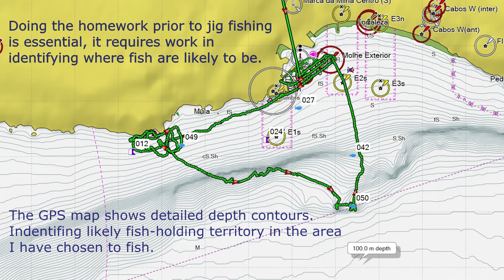Jigging - Finding Fish With a GPS Chartplotter - Kayak Fishing - 1080HD 50fps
Slow Jigging with Sabikis from a Kayak and finding fish with a GPS Chartplotter.

Before the journey an angler should identify where fish are likely to be holding. Identifying likely fish-holding territory with a GPS Chartplotter  is one key  to successful jig fishing. Doing the homework prior to fishing is even more essential.

Jigging requires more work in identifying where fish are likely to be, than any other form of fishing. I plan and search along the drop-off and I find fish as expected.

Using jigs where fish are not is a complete waste of time!

19th June 2016
Sesimbra

Rod: Storm Gomoku Kaiten
Reel: Shimano ocea 301 HG

GPS :Garmin 78s

Video: Sony AS100 and Sony AS200